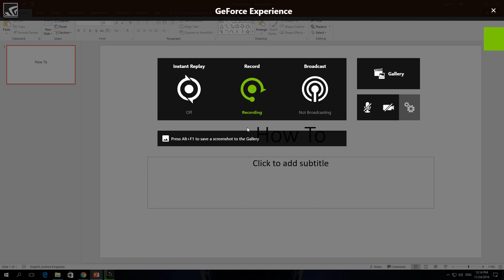How To Insert a Combo Chart In PowerPoint 365